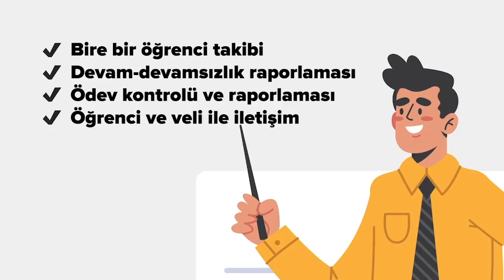SoruYorum - Anılarımızı Depoladığımız Bir Yer Var Mı ?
SoruYorumdan herkese merhaba.  Anılarımızı depoladığımız bir yer var mı? Öğrendiğimiz bilgiler sinir hücremizde nasıl kalır? Anılarımızın ne şekilde kaydedildiği açık değil. Yapılan araştırmalar ne bir bilgi vermiyor. Devam videomuzda. Herkese iyi seyirler.

 SoruYorum - Anılarımızı Depoladığımız Bir Yer Var Mı ? videomuzu beğendiyseniz Açık Beyin kanalının diğer videolarına göz atmayı unutmayın;